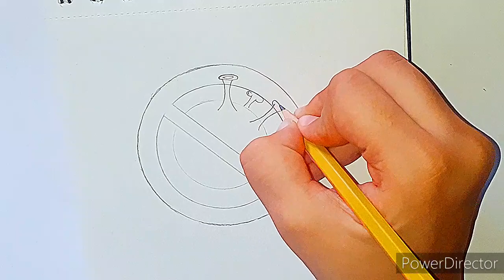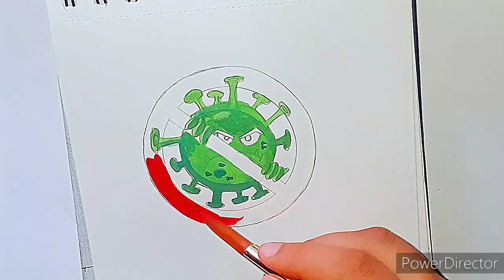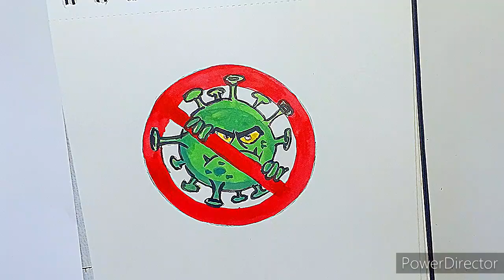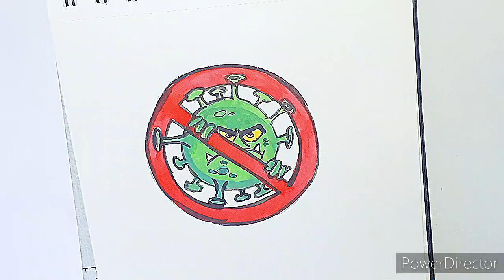LOCKDOWN,CORONA VIRUS AWARENESS DRWAING|HOW TO DRAW CORONA VIRUS,STAY HOME STAY SAFE DRWAING EASY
Stop CORONAVIRUS DRWAING,

HI FRIENDS,
AS YOU ALL KNOW ABOUT CORONAVIRUS,  IN THIS LOCKDOWN SITUATION WE HAVE TO STAY AT HOME . THE PURPOSE OF THIS QUARANTINE,  LOCKDOWN DRWAING  IS AWARENESS ABOUT CORONAVIRUS,  AND TO EXPLAIN ABOUT THE IMPORTANCE OF THIS LOCKDOWN. HOPE YOU LIKE THIS LOCKDOWN DRAWING IDEA.
 PLEASE  DONT GO OUTSIDE , STAY HOME STAY SAFE. ❤😊